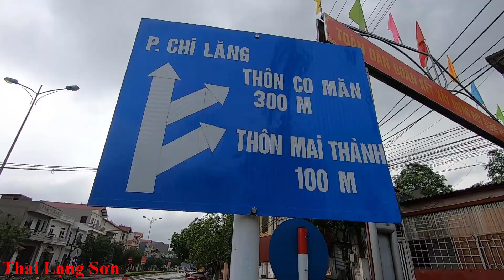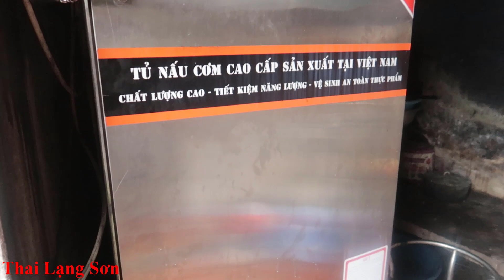Khám Phá Quán Bánh Giò Nổi Tiếng Lạng Sơn Ngày Bán Mấy Trăm Cái Xem Cách Làm Bánh Giò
quán có địa chỉ 563 thôn Mai Thành, xã Mai Pha, tp Lạng Sơn